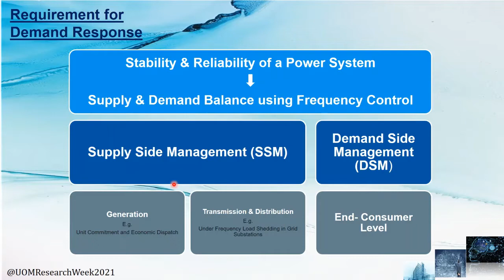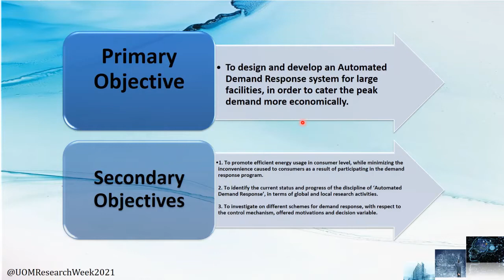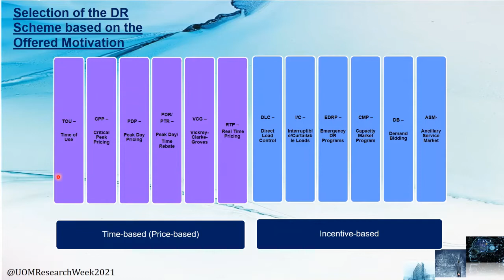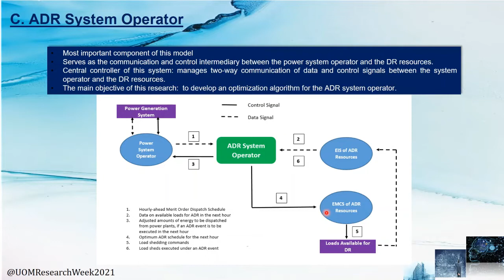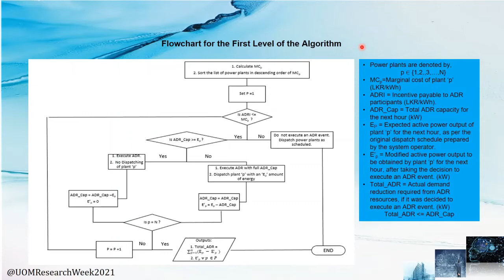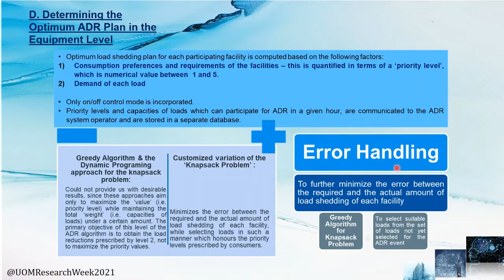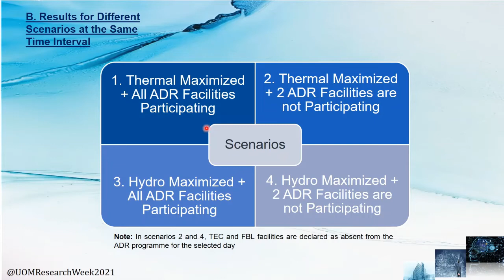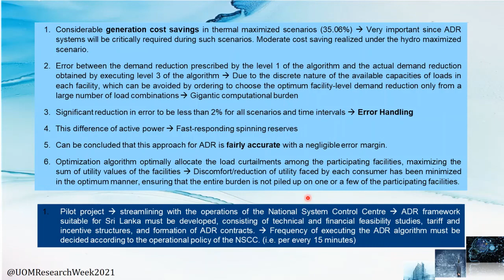Development of an Automatic Demand Response System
Ranawaka R.A.A.M., Arachchi D.A.M., Abeywickrama A.K.D.M.